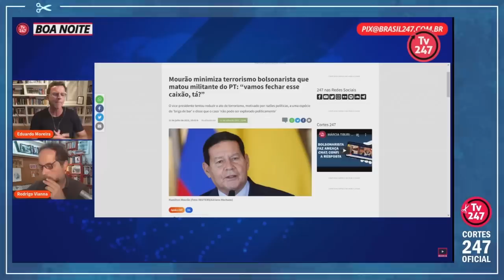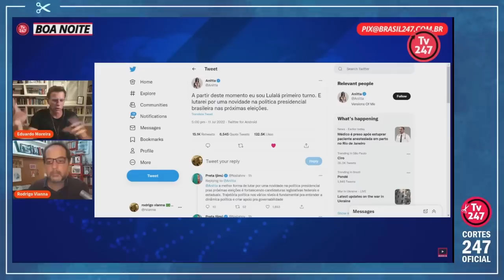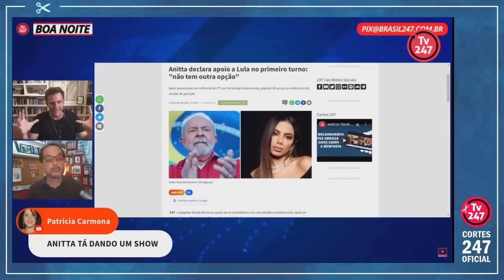"ANITTA MOSTROU QUE ENTENDEU MELHOR O QUE OCORREU DO QUE A MÍDIA CORPORATIVA" | Cortes 247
Eduardo Moreira é engenheiro, palestrante, escritor, dramaturgo, apresentador e ex-banqueiro de investimentos. Formou-se em Engenharia Civil pela PUCRio e estudou economia na Universidade da Califórnia.